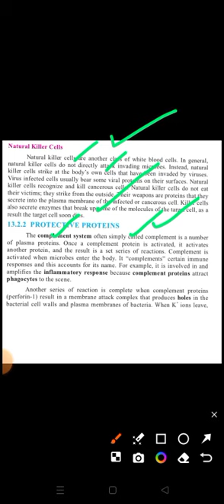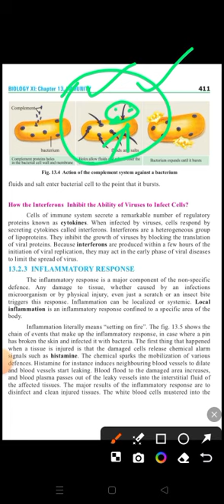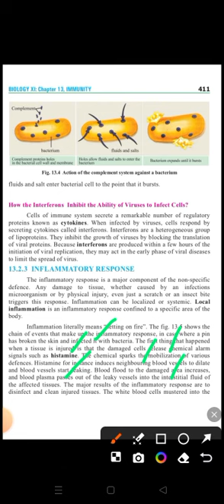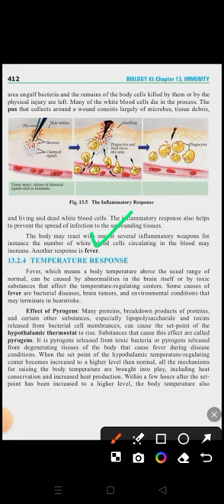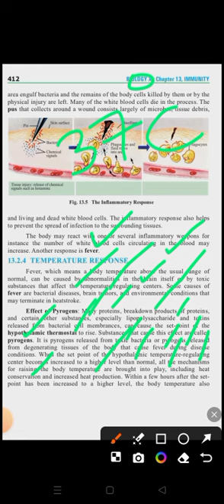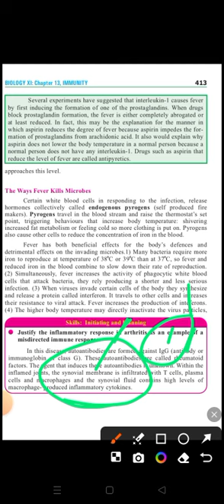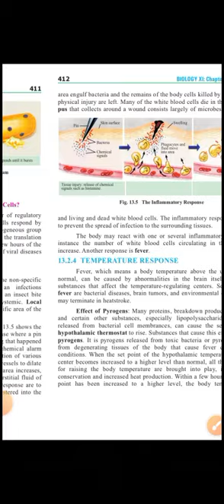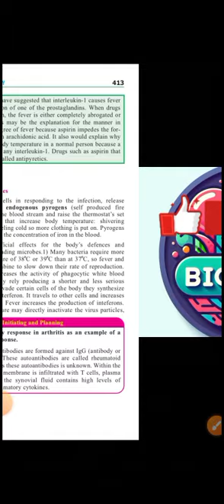Chp_13_Fed_11 | How WBCs work? | Inflammation| Fever | Perforins | Interferons